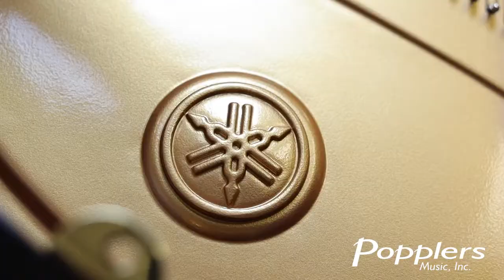Yamaha S6X - Premium 7' Grand Piano Overview | Popplers Music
SX pianos are almost entirely handcrafted and feature Yamaha’s patented Acoustic Resonance Enhancement process to precisely control the aging of wood in the rims for a warm, elegant tone. A completely redesigned hammer helps produce a wide palette of colors with an intimate sound and depth rarely found in a concert grand.